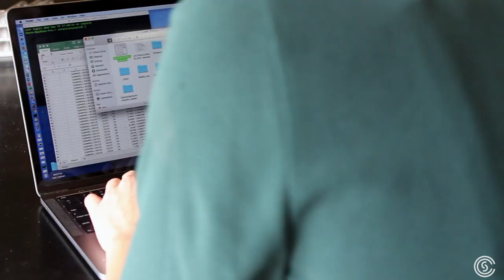2018 CCS Summer Undergraduate Fellowships: Veronica Russell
Receiving a 2018 CCS Summer Undergraduate Fellowship enabled Veronica Russell, a fourth-year CCS Biologist, to dedicate her summer to UC Santa Barbara's Arias lab. Veronica is one of 36 students who earned 2018 CCS Summer Undergraduate Fellowships. Completely supported by donors, each fellowship recipient spent the summer working in one of UCSB's top labs or creating original work.